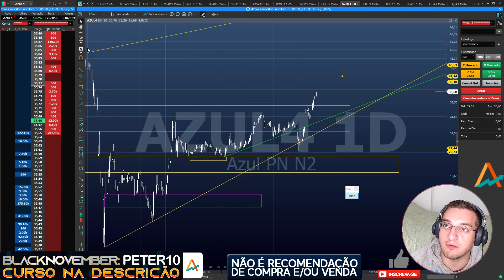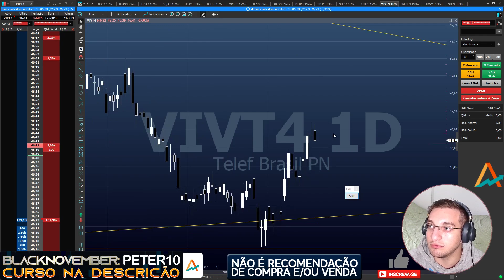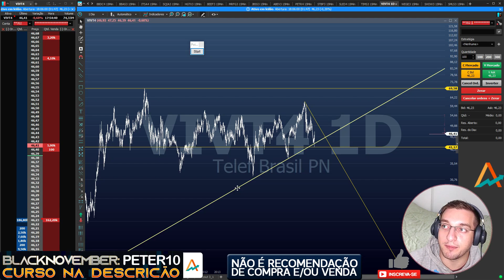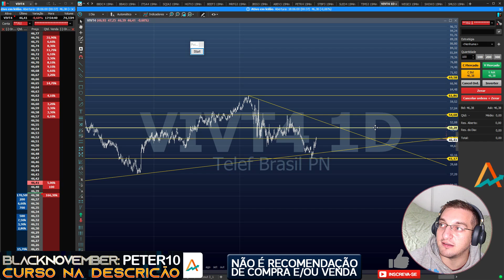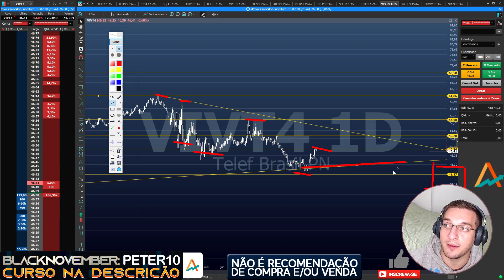VIVO(VIVT4) e AZUL(AZUL4) - Análise Gráfica PURA!